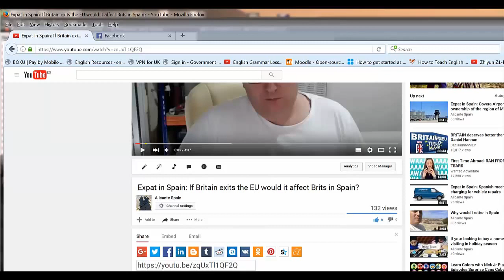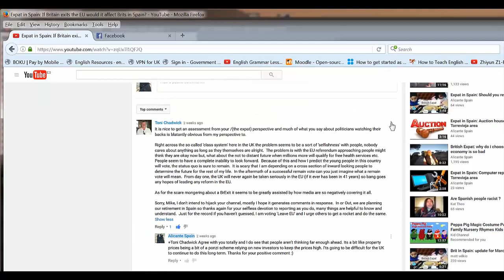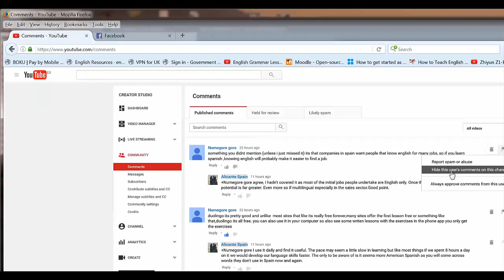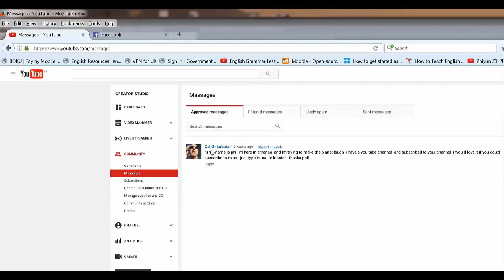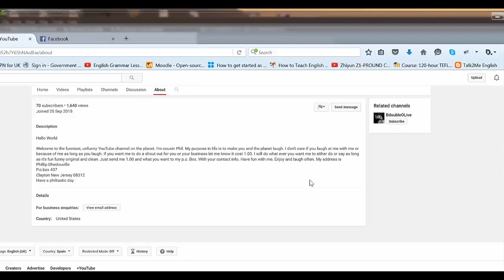How to ban and block people from your YouTube Channel